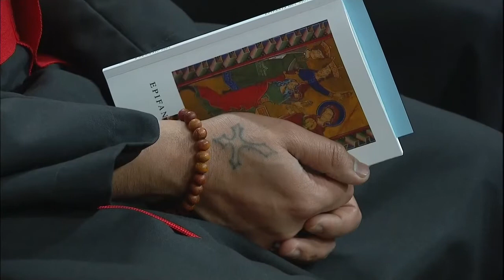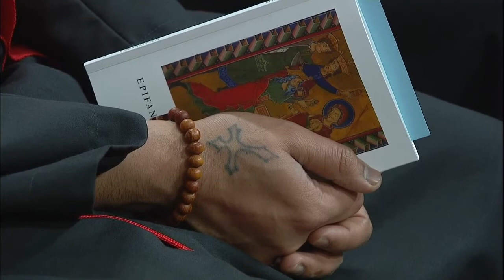Homilia do Papa Francisco na Missa da Epifania do Senhor - 06 de Janeiro de 2022